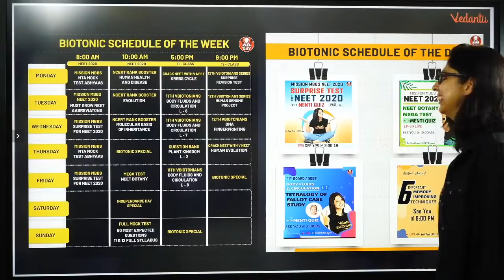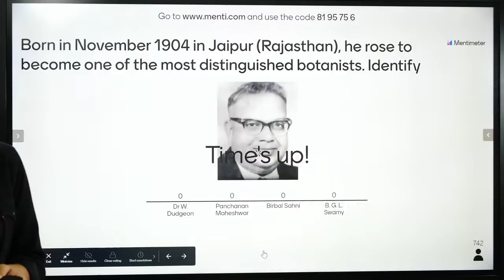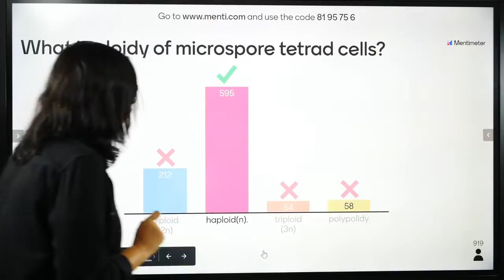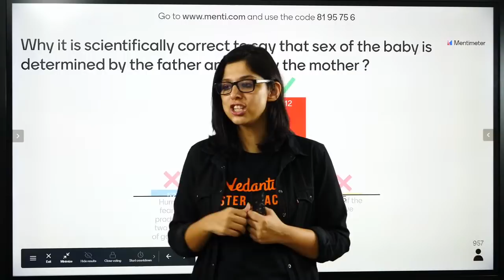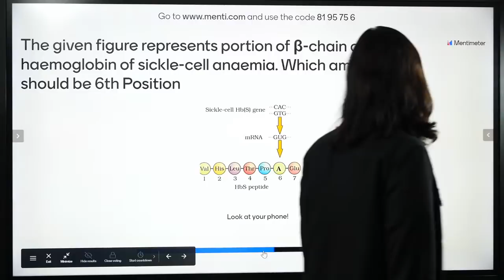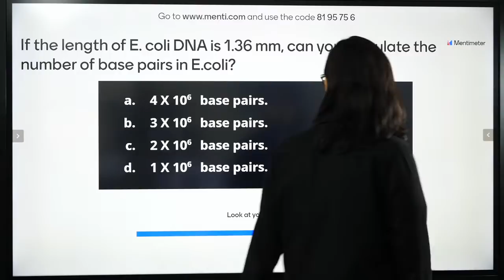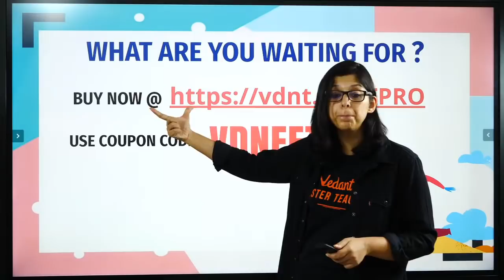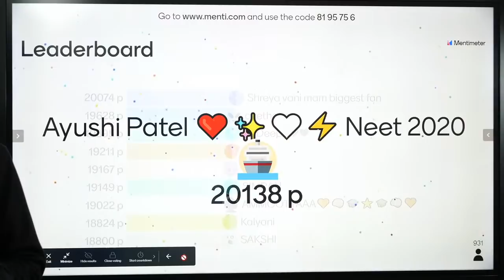Surprise Revision Test -2 | Class 12 NEET 2021 | NEET Biology Lectures | Vedantu Biotonic For NEET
1. Unlimited LIVE class with your favorite teachers.
2. Unlimited Doubt Solving in Live class.
3. Fun interactive learning with in-class quiz and leaderboard.
4. Get full access to structured long term courses.
5. Chapter-wise micro-course and Revision course before the exam.
6. One subscription, unlimited access to Live Class, Test Series & Assignments.
7. Make your own study plan and learn from the comfort of your home and device.

In this session of neet biology, we conduct “Surprise Revision Test” which is the most important one to know before appearing for the upcoming neet examination.

This Neet live session is all about Surprise Revision Test for Class 12 and NEET. Vani Sood also shares his various preparation strategies along with examples that will help you to crack the exam.
1. neet revision test
2. neet online test series
3. neet test series
4. free online test series for neet 2021
5. neet online test series free
6. test series for neet 2021
7. free test series for neet
8. online test series for neet 2021
9. vedantu test series
10. surprise test for neet 2021
11. neet online test

✅✅Follow us on Top Social Media Websites:
Happy Learning. 🙂